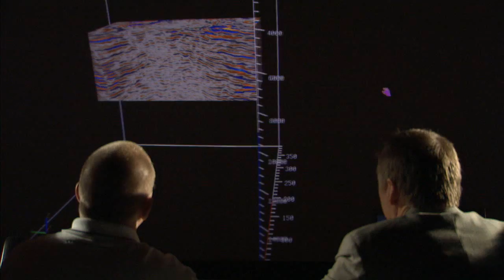HALLIBURTON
HALLIBURTON int.inc.